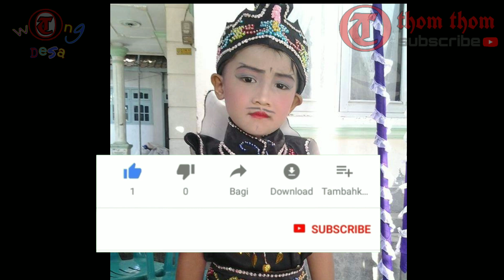JURUS SENI PENYADAR||TIDAK MEMBUKA CABANG#NGOBROL BARENG SENIOR JSP||thom thom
Kali ini aku mau menjawab pertanyaan dari sahabat yang komentar di video yang lalu.

Sekedar ngasih tau sama Anggota JURUS SENI PENYADAR/JSP, di manapun yang di dalam negri ataupun yang sedang di luar negri, bagi yang mengaku murid JURUS SENI PENYADAR/JSP tapi belum ke Tegal dan bertemu Bapak Guru Besar sama sekali, BERARTI anda BELUM jadi Anggota JSP 🙏🙏🙏

Semoga informasi ini bermanfaat bagi kita semua ya geslur,

Tonton sampai habis biar tidak gagal paham

Ini Chanel dari mas nurzaman altalangi putra dari guru besar JURUS SENI PENYADAR link nya di bawah geslur

Matursuwun